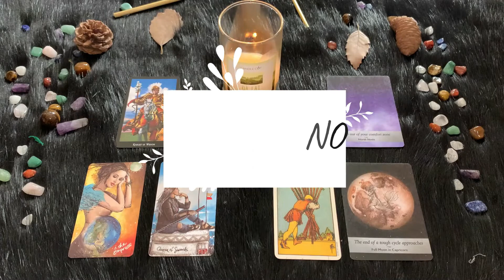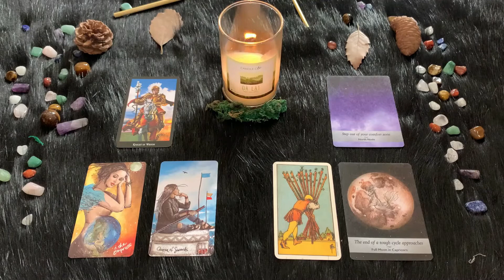| Venerdì 25 Febbraio | Oroscopo Paolo Fox | Capricorno | Malumore passeggero, evviva l’amore